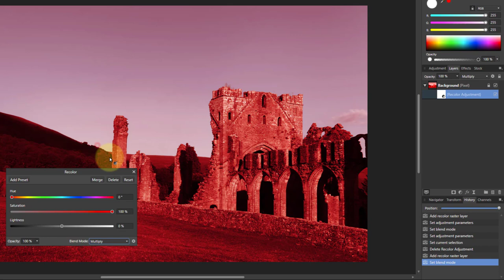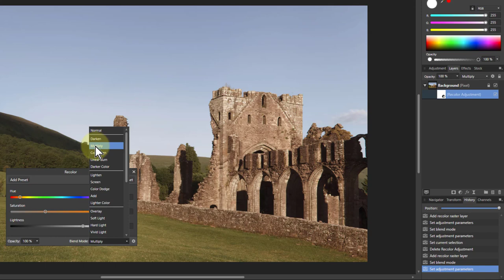Rapid Tinting with Recolour (using Affinity Photo)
Here's a quick, easy and very flexible way to tint and colour-control images in Affinity Photo (and other editors that use Recolour).

The web page for this video is here (with links to related videos)